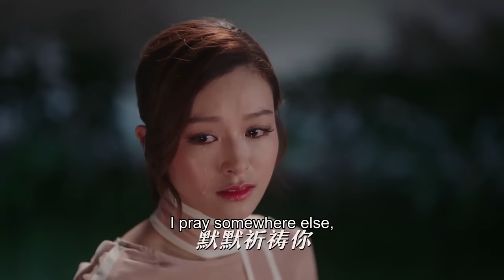MUTLISUB【暮色夕约/Twilight】▶EP 24💋新娘文咏珊婚礼现场惨遭张铭恩毁婚🌹因误会分手的两人再见面已成为竞争对手🌹他们能否解除误会再续前缘？💋张铭恩 文咏珊 暮色心约❤️丸子甜剧社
剧名Name：暮色夕约/Twilight
主演Cast：张铭恩
 剧情介绍： 新娘文咏珊婚礼现场惨遭张铭恩毁婚🌹因误会分手的两人再见面已成为竞争对手🌹他们能否解除误会再续前缘？🌹
更多精彩好剧👇👇👇👇👇